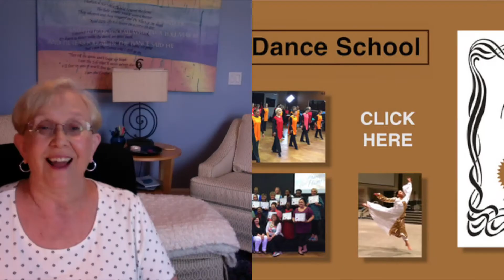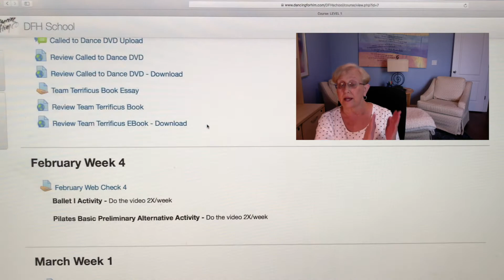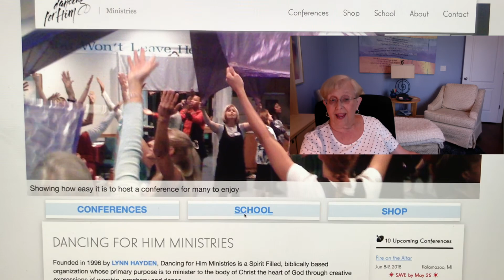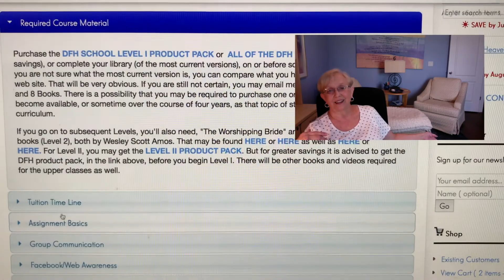Pastor Lynn Talks About the Dancing For Him Online School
Pastor Lynn Talks About the Dancing For Him Online School. Answering some of the most frequently asked questions. However, I encourage you to please read through ALL the details and pray about the opportunity to let God change your life through this learning experience!